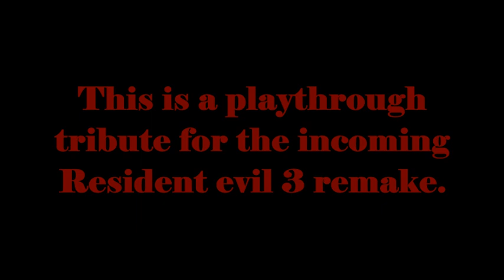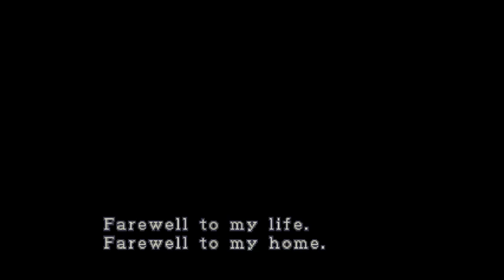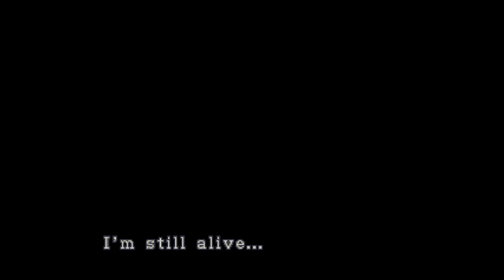Resident evil 3 playthrough tribute video: part 1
Since Resident evil 3 remake is upon us, I figured that I do a playthrough tribute to show my support and love for the franchise. more specifically to the Resident evil 3 game, since it made my childhood gaming awesome.

PS: please don't judge me. It's been a while since I last played this and I'm also playing this through an emulator.